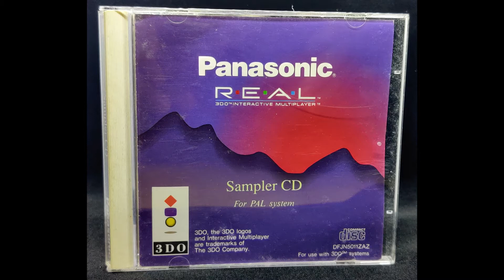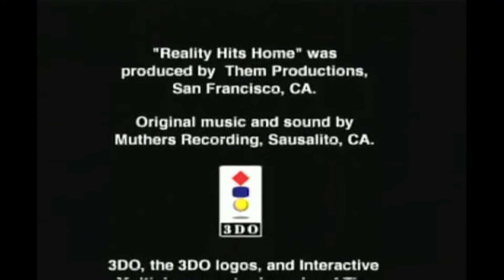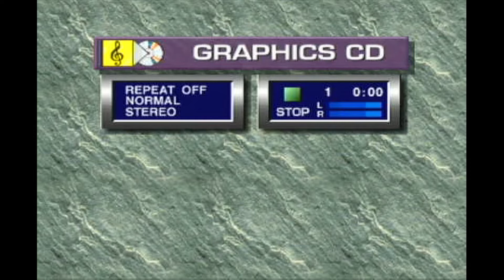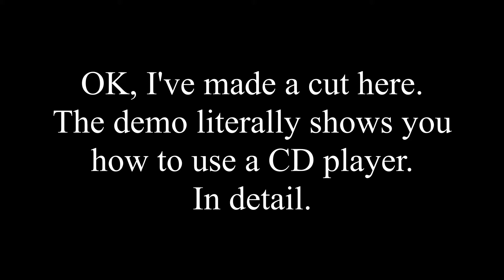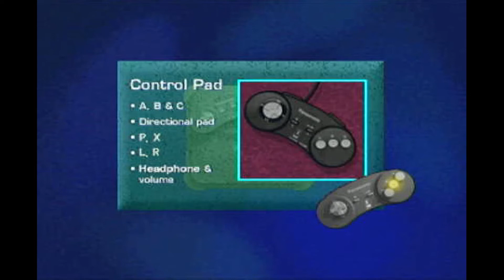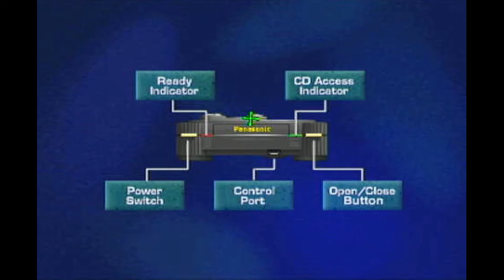Panasonic 3DO Sampler CD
THis video is a direct capture from my FZ-1 of the sampler CD that Panasonic shipped with the system. As a relic of the 1990s, it's an invaluable insight into just how new and different CD Rom technology was for the vast majority of users.